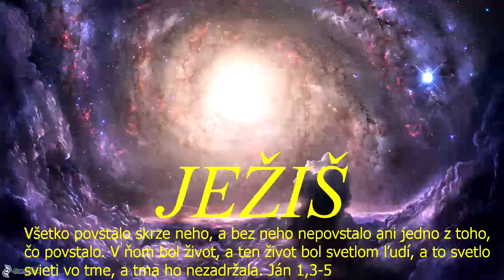Skupinka CB v ZH - zdieľal sa: Kevin Medla - 13.5.2022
Skupinka CB v ZH (rómska) - zdieľal sa-Kevin Medla - 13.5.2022